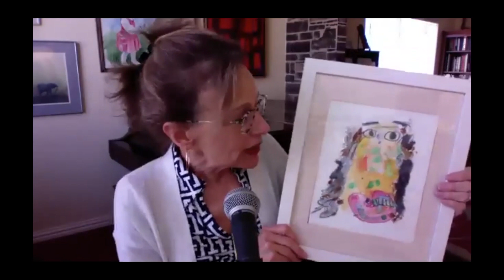YOU ARE AS VALUABLE TO God AS JESUS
You don't determine your value, God does. Join our Zoom prayer meeting every day at 11:00am central time on THURSDAYS